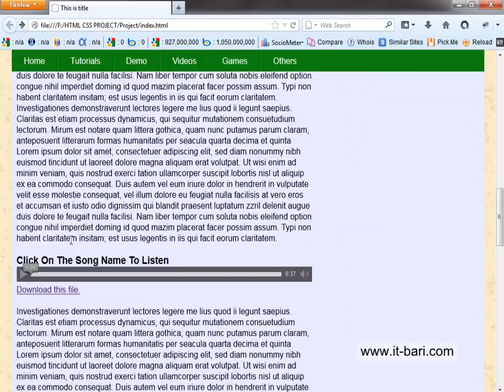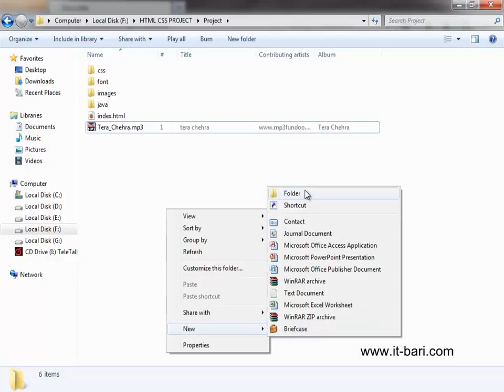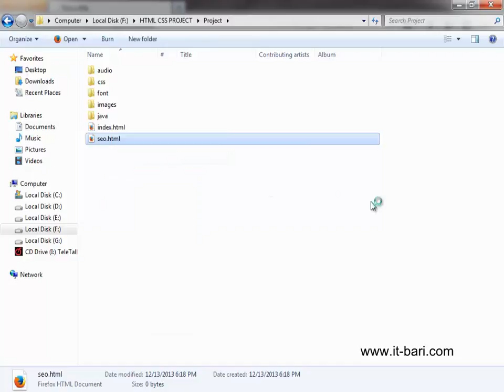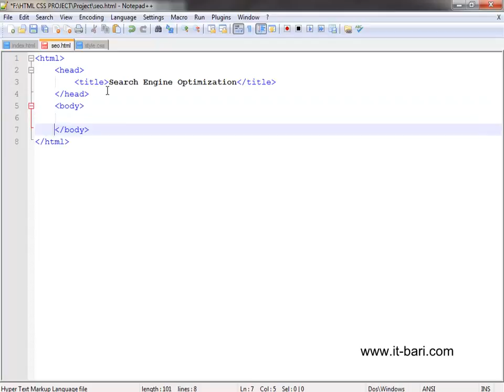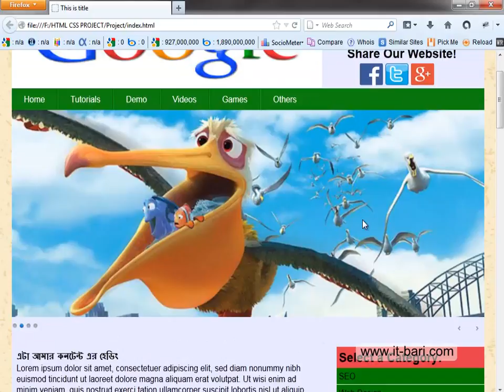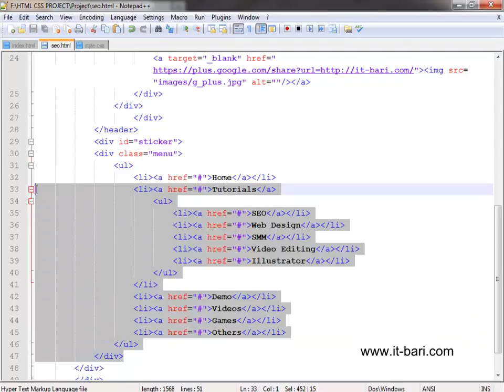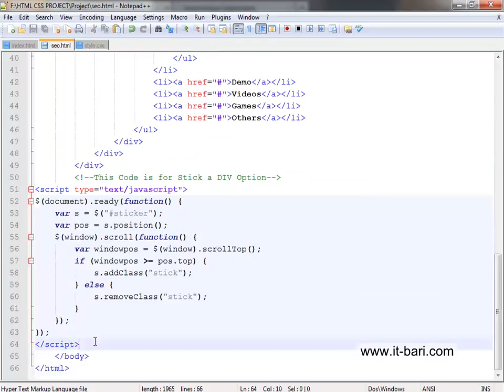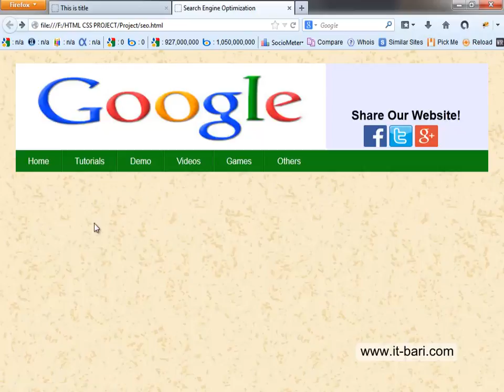78 Creating a Subpage